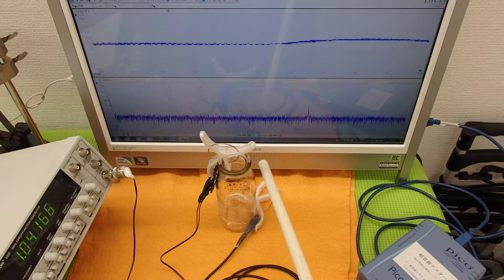オリジナル超音波実験 （超音波システム研究所 ultrasonic-labo）